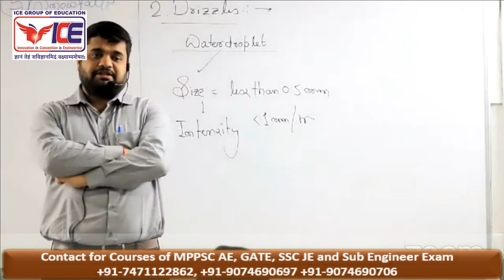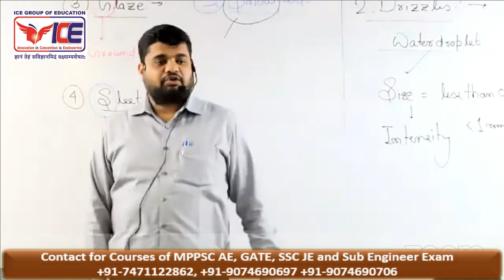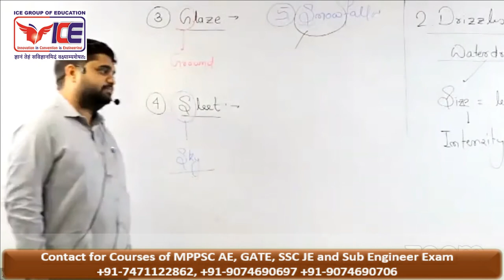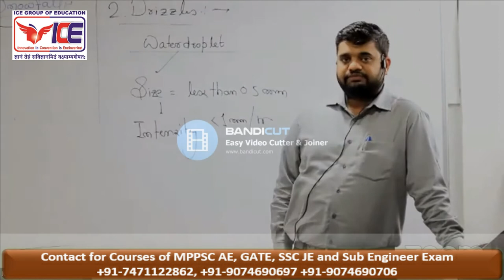Why does Snow Fall Occur (Demo Lecture Engineering Hydrology)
📣Join the Offline and Online 𝐂𝐥𝐚𝐬𝐬𝐞𝐬 for MPPSC AE and GATE Exam, covering all 𝐓𝐞𝐜𝐡𝐧𝐢𝐜𝐚𝐥 𝐚𝐧𝐝 𝐍𝐨𝐧-𝐓𝐞𝐜𝐡𝐧𝐢𝐜𝐚𝐥 𝐒𝐮𝐛𝐣𝐞𝐜𝐭𝐬❗
Link for Registration:
✅ 8-12 Months 𝘊𝘰𝘮𝘱𝘭𝘦𝘵𝘦 𝘊𝘰𝘶𝘳𝘴𝘦
✅ 𝘌𝘹𝘱𝘦𝘳𝘵 𝘢𝘯𝘥 𝘌𝘹𝘱𝘦𝘳𝘪𝘦𝘯𝘤𝘦𝘥 𝘍𝘢𝘤𝘶𝘭𝘵𝘪𝘦𝘴
✅ 𝘙𝘦𝘨𝘶𝘭𝘢𝘳 Daily 𝘖𝘯𝘭𝘪𝘯𝘦 𝘛𝘦𝘴𝘵𝘴
✅ 𝘔𝘰𝘥𝘦𝘭 𝘛𝘦𝘴𝘵 𝘚𝘦𝘳𝘪𝘦𝘴 (17 𝘚𝘶𝘣𝘫𝘦𝘤𝘵 𝘞𝘪𝘴𝘦 & 3 𝘍𝘶𝘭𝘭 𝘚𝘺𝘭𝘭𝘢𝘣𝘶𝘴)
✅ 𝘋𝘢𝘪𝘭𝘺 𝘗𝘳𝘢𝘤𝘵𝘪𝘤𝘦 𝘚𝘩𝘦𝘦𝘵𝘴 𝘸𝘪𝘵𝘩 𝘢𝘵 𝘭𝘦𝘢𝘴𝘵 10 𝘘𝘶𝘦𝘴𝘵𝘪𝘰𝘯𝘴
✅ 𝘈𝘥𝘷𝘢𝘯𝘤𝘦 & 𝘌𝘧𝘧𝘦𝘤𝘵𝘪𝘷𝘦 𝘚𝘵𝘶𝘥𝘺 𝘔𝘢𝘵𝘦𝘳𝘪𝘢𝘭 𝘷𝘪𝘢 𝘔𝘰𝘣𝘪𝘭𝘦 𝘈𝘱𝘱
✅ 𝘔𝘰𝘵𝘪𝘷𝘢𝘵𝘪𝘰𝘯 𝘚𝘦𝘴𝘴𝘪𝘰𝘯 𝘧𝘳𝘰𝘮 𝘵𝘩𝘦 𝘗𝘳𝘦𝘷𝘪𝘰𝘶𝘴 𝘙𝘢𝘯𝘬 𝘏𝘰𝘭𝘥𝘦𝘳𝘴
✅ 𝘊𝘰𝘮𝘱𝘦𝘵𝘪𝘵𝘪𝘷𝘦 𝘢𝘯𝘥 𝘚𝘶𝘱𝘱𝘰𝘳𝘵𝘪𝘷𝘦 𝘌𝘯𝘷𝘪𝘳𝘰𝘯𝘮𝘦𝘯𝘵
✅ 𝘛𝘦𝘭𝘦𝘨𝘳𝘢𝘮 𝘎𝘳𝘰𝘶𝘱 𝘧𝘰𝘳 𝘋𝘰𝘶𝘣𝘵 𝘊𝘭𝘦𝘢𝘳𝘢𝘯𝘤𝘦
⏰ Don't wait, 𝐓𝐀𝐊𝐄 𝐀𝐂𝐓𝐈𝐎𝐍 before it's 𝐓𝐎𝐎 𝐋𝐀𝐓𝐄 ❌